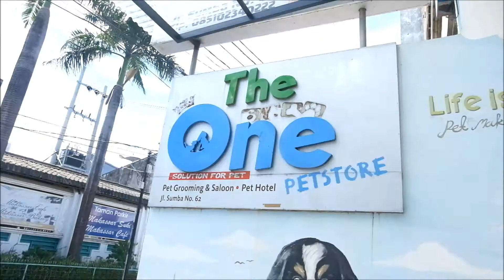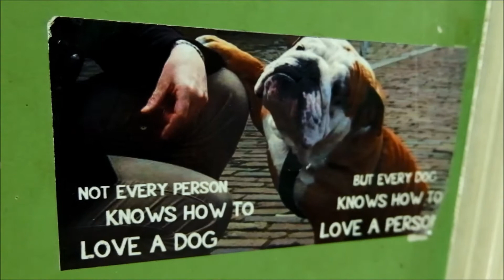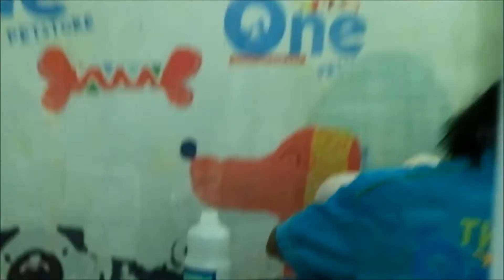VVLOG - MELBY BOTAK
happy watching ♡

put a comment down bellow if u have any idea on what i should do on my next video